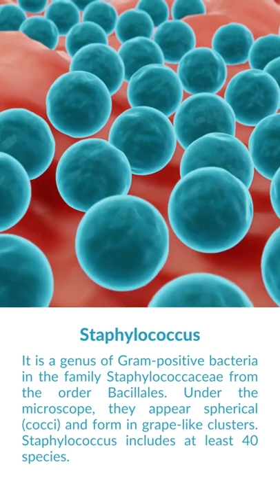What is Staphylococcus Bacteria?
Staphylococcus is a genus of Gram-positive bacteria in the family Staphylococcaceae from the order Bacillales. Under the microscope, they appear spherical (cocci), and form in grape-like clusters. Staphylococcus species are facultative anaerobic organisms (capable of growth both aerobically and anaerobically). Staphylococcus includes at least 40 species. Of these, nine have two subspecies, one has three subspecies, and one has four subspecies.

To learn more about Staphylococcus bacteria, DM us we can help you get started. BioCode provides an interactive platform to learn biological programming in Python & R,  bioinformatics techniques, tools, databases, and biological data analysis in a cooperative manner covering both theoretical and practical aspects of the computational biology topics.